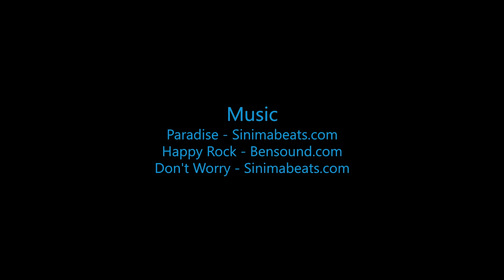Xian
Swoopware: Adventure Tour Video - Xian